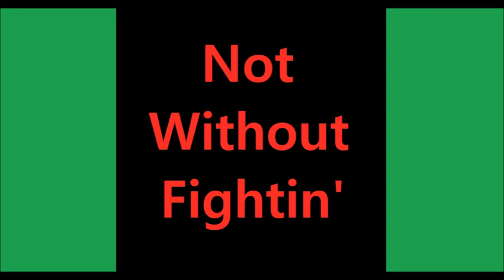Justin Keenan - Not Without Fightin'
Today I said to myself "I'm going to make my best song" and I think I nailed it. It kind of has a tribal feel to it which I am digging, but it goes much deeper than the instrumental theme. As a targeted individual going through Voice to Skull (V2k) and Remote Neural Monitoring, I highly suggest you find a hobby or interest, and I admit I'm not the greatest musician but I have a blast making songs.